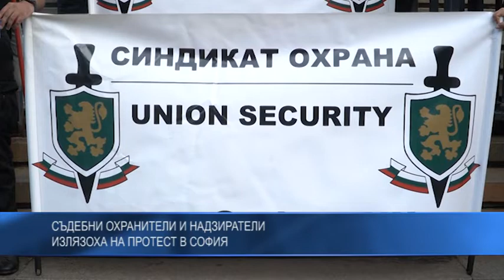Съдебни охранители и надзиратели излязоха на протест в София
Съдебни охранители протестираха пред сградата на Съдебната палата в София тази сутрин, защото не получават увеличение на заплатите. Красимир Бекяров, член на синдикат “Охрана” заяви, че по време на целия преговорен процес са получавали уверения, че сумата за увеличение е осигурена”.